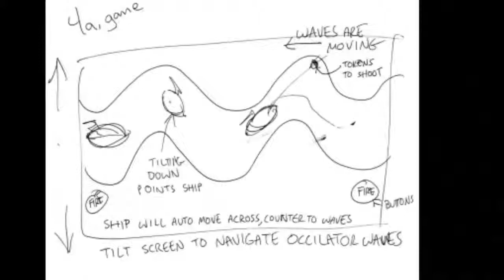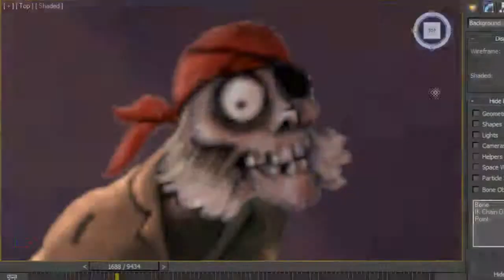Ayars Animation Demo Reel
Here's a sample of projects I illustrated for Ayars Animation Inc.